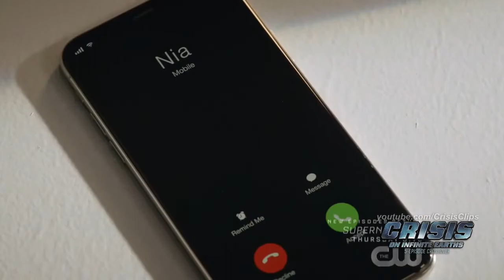Lex Wins Nobel Peace Prize Crisis on Infinite Earths Crossover Hour 5 Opening HD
Crisis on Infinite Earths Crossover Event

Supergirl 5x09
Supergirl Crisis on Infinite Earths
Batwoman 1x08
The Flash 6x09
The Flash Crisis on Infinite Earths
Arrow 8x08